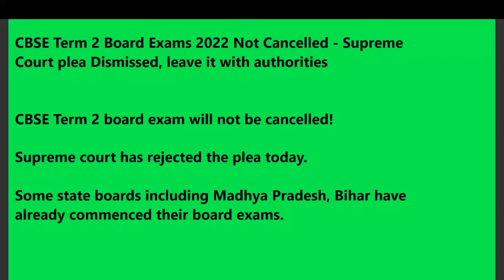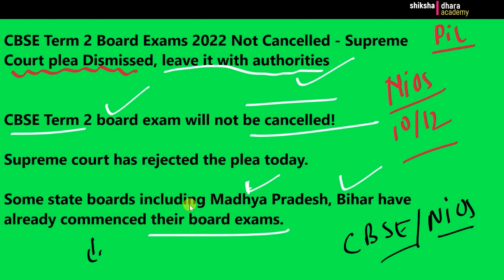nios exam cancelled final decision ?